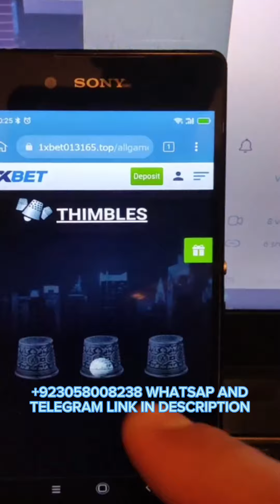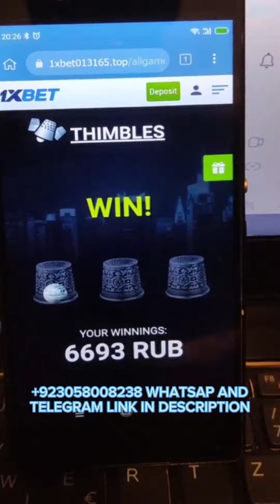thimbles transparent box hack script for all betting sites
Tags.
1xbet
1xbet crash game trick
1xbet crash game
1xbet crash game hack
1xbet crash game hack 2024
1xbet Crash Game Hack 2024
1xbet Crash Game Trick 2024
How to hack 1xbet crash game 2024
Crash Game hack 2024
1xbet crash game tricks
1xbet Crash Game Hack apk 2024
1xbet Crash Game New Trick 2024
1xbet crash game new trick 2024
casino
1XBET